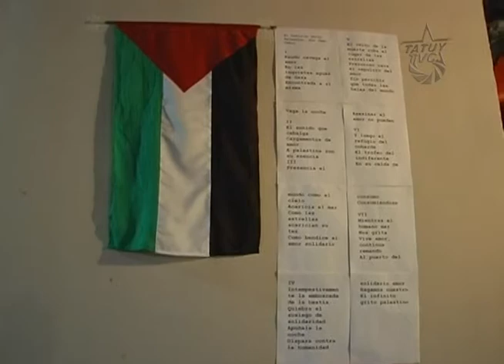Aquí Tatuy Informa Inauguración de Pesebre en Solidaridad con el Pueblo Palestino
El pasado 4 de diciembre en las instalaciones de la fundación Centro Cultural Hacienda El Pilar, se llevó a cabo la inauguración de un pesebre en homenaje al pueblo Palestino. En esta oportunidad , se rememora la tradición cristiana y venezolana de hacer un pesebre en estas fechas, pero superando la visión consumista e individualista, y llevando esta tradición a su más grande expresión: LA SOLIDARIDAD.

Actualmente, el gobierno sionista de Israel,  ataca de forma persistente al pueblo palestino,  ¡pueblo que vió nacer a Cristo! Con el pesebre, recordamos el nacimiento de Jesús en Belén, territorio donde ocurre un genocidio - uno de los más grandes en la historia-,  que debe ser denunciado por niños y niñas, jóvenes, en fin hombres y mujeres de buena fe del mundo.